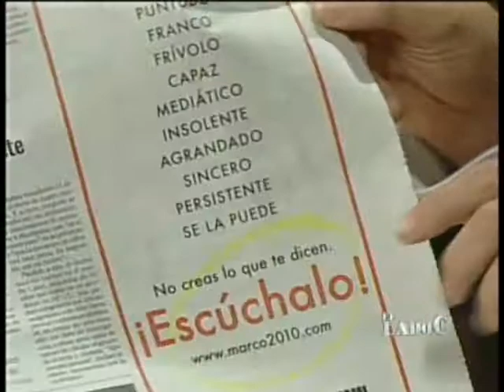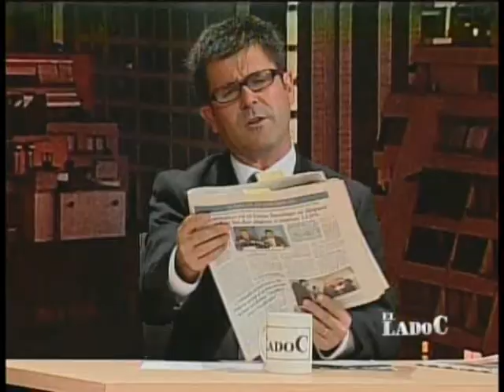El lado C con Marcelo Comparini_Julia Vial 2